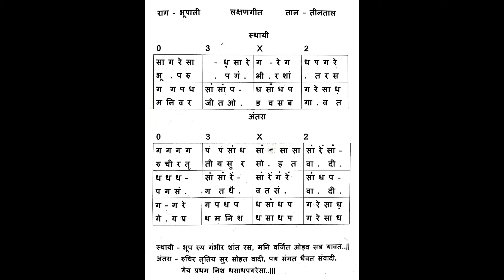Lesson - 6 | Laxangeet | Raga Bhupali | Bhup roop gambhir | Jignesh Tilavat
Lesson - 6 | Laxangeet | Raga Bhupali | Bhoop roop gambhir | Jignesh Tilavat
Praveshika Pratham Ke students ke liye usefull.
Supporting Team -
Tabla - Dipesh Pandya
Chorus - Drashti Nathwani, Daxa Bambhaniya, Minaxi Manat